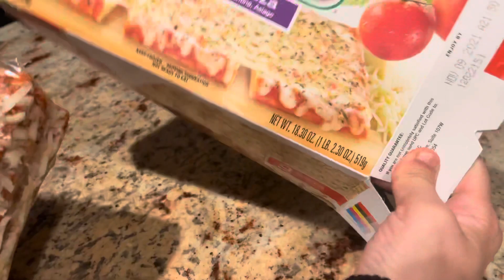Ellio’s Cheese Frozen Pizza Food Review & Обзор Ellio’s Пиццы & Пицца & Pizza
Today’s review is for Ellio’s Pizza .
Сегодняшний обзор предназначен для пиццы Ellio’s.
Bon Appetite.
Приятного Аппетита.